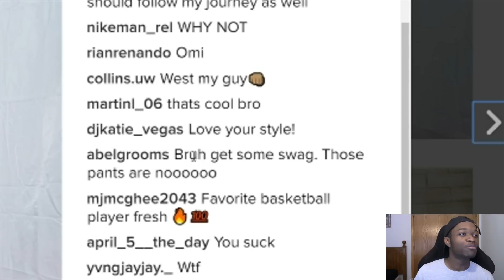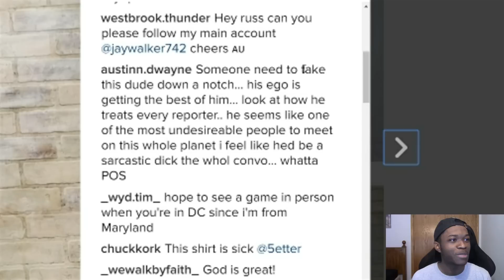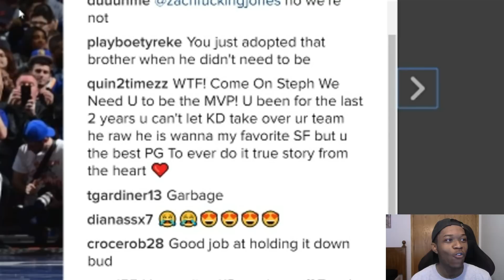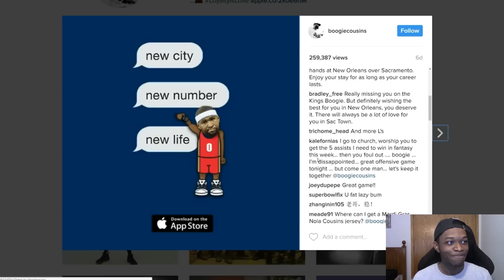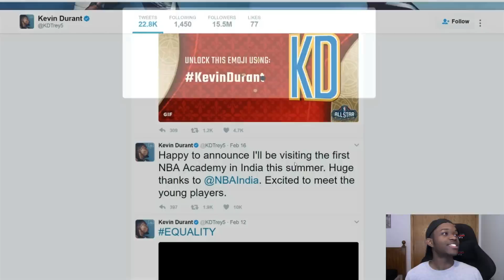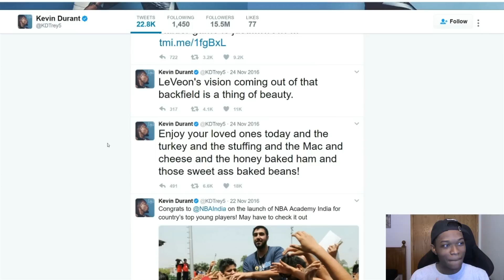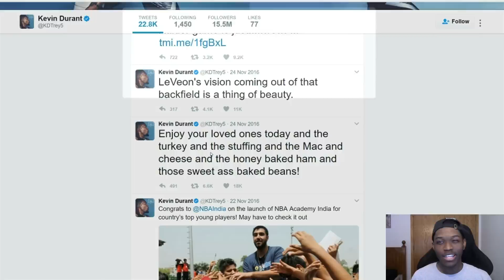READING THE COMMENTS ON NBA PLAYER'S INSTAGRAM | KOT4Q